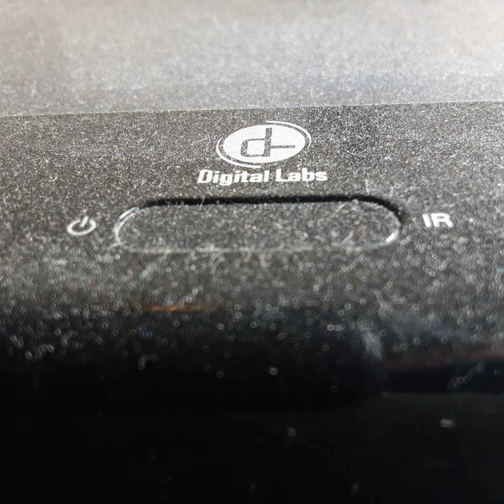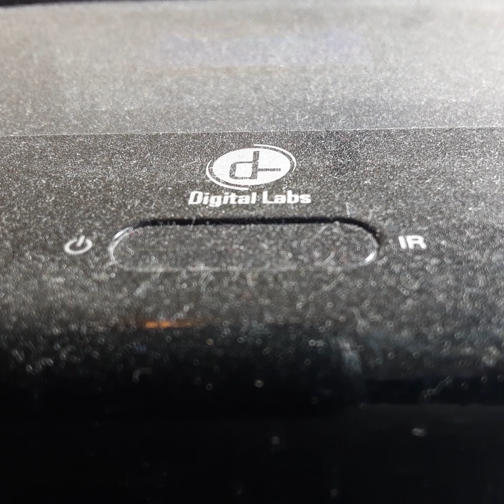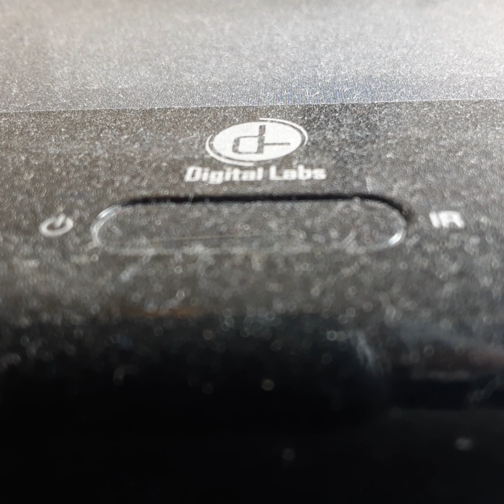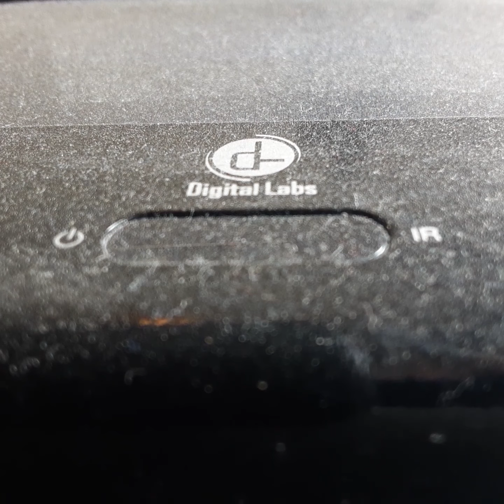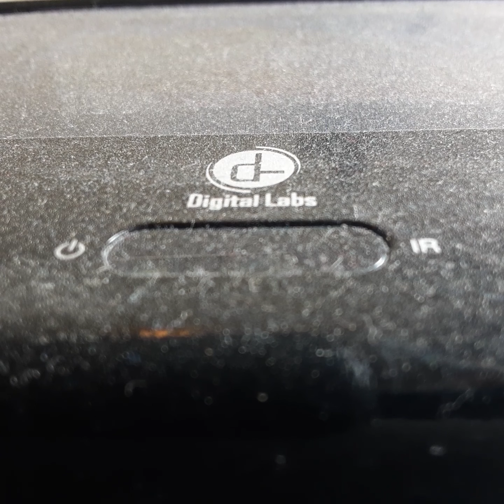Opening To Allen 1999 VHS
From 1999
20th Century FOX Presents Alen Sinody Wether Ian Holme Henry Deen Stadium & John Hurt
Color 59%
Rated PG